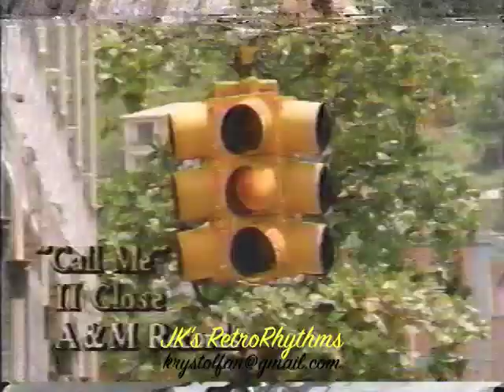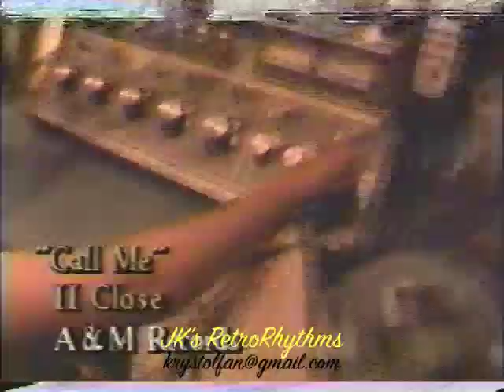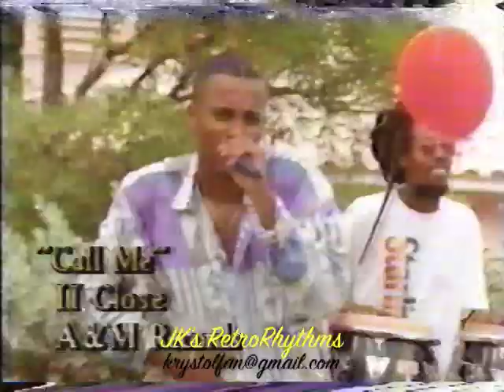II Close - Call Me Up (Official 1993 New Jack Swing/Hip-Hop R&B Video)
Click "like" if you dig it! Rare clip from summer 1993. These fellas were servin' up serious swag before it became the buzz word. Unfortunately, there was very little promo for this third single from their 'More to a Man' album. And what a shame, given the bonafide classic that this Single Remix is. I spent many hours (trust me!) syncing up the video with the audio from the original single so y'all could enjoy it in HQ stereo. So, please savor and share it with fellow lovers of the groove!